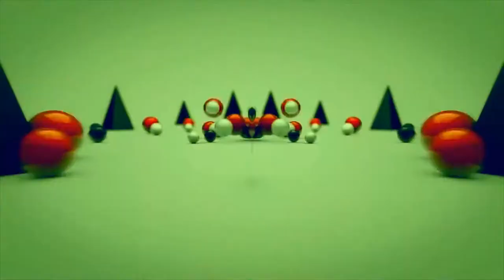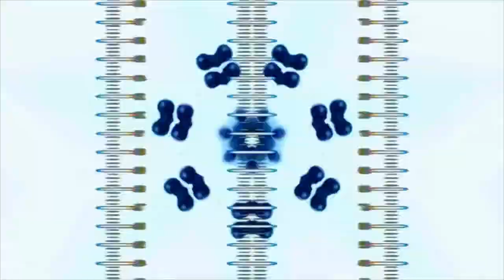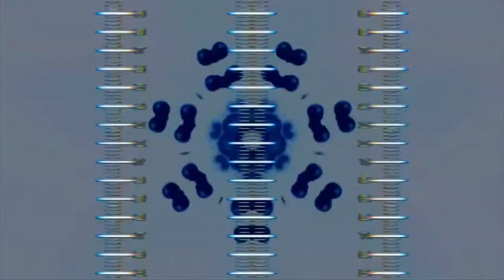Techno Mix June 2021 Makson | ANNA | Ryan Davis | Kevin de Vries | Groj | Aera | Pig & Dan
Comparte, comenta y subscribete!

Tracklist:
00:00 Makson - Erde
04:30 Frankey Sandino - XRain
08:50 Kevin de Vries - Dragon Of Eden
14:20 Anna - Odd Concept
18:43 Ryan Davis - Eclipse (Groj Remix)
22:00 Pig & Dan - Chemistry
25:36 Kevin de Vries - Segue 2 (Dubfire Remix)
30:50 Aera - Shallows
35:08 Anna - Hidden Beauties

Mixed by Dj Qlippoth with Pioneer DJM900, CDJ900 and recorded live with Rekordbox and visuals

Mezclado por Dj Qlippoth usando Pioneer DJM900, CDJ900 y grabado en vivo con Rekordbox y visuales

Support the artist/producers buying his Singles, EP's and LP's :)
Apoyen a los artistas/prductores comprando sus singles, EP's y LP's :)

Pioneer​DJ
Beats​Monster
Fur Coat
Nathan Fake
Dark​Techno
Dance Spirit
Rafael Carato